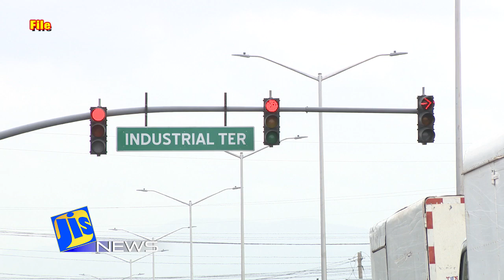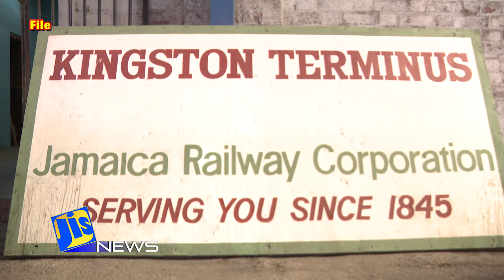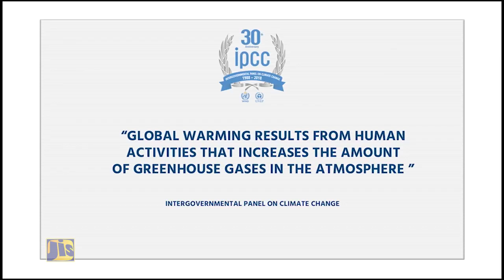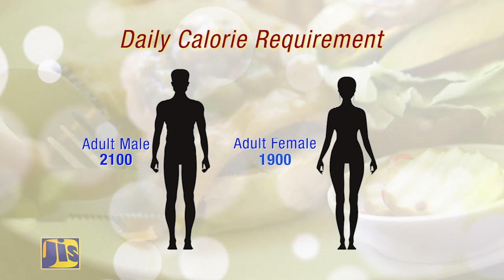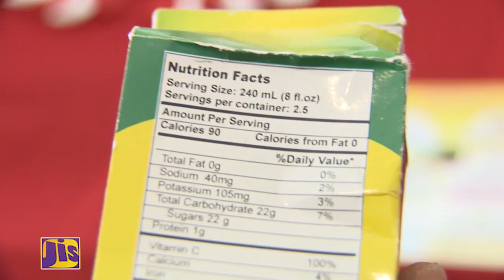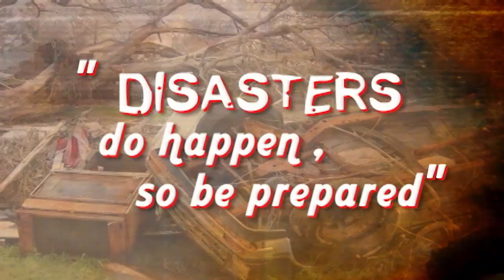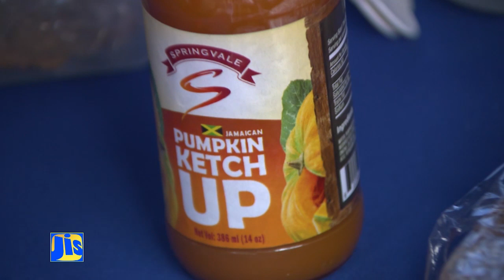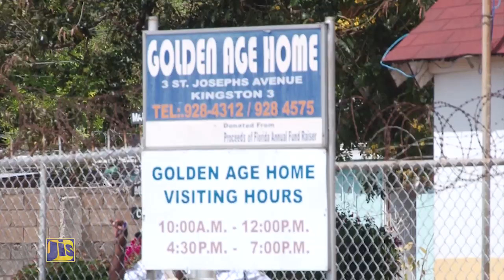Jamaica Magazine 05 06 2019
The government and China Harbour Engineering Company, CHEC, have signed a Memorandum of Understanding for the Greater Infrastructure Development Programme, GIDP.

The Ministry of Transport and Mining will be partnering with the Passport Immigration and Citizen Agency, PICA, to stop individuals with outstanding traffic tickets from leaving the island.

The Jamaica Civil Aviation Authority is to complete an Accident and Incident Investigation Facility for the island's airports, by March 2020.

A private consortium is to control 34 kilometers of the island’s right of way and rails; through a partnership with the Ministry of Transport and Mining.

The Child Protection and Family Services Agency, CPFSA, says there is now a 24 hour turnaround time for receiving child abuse cases; after which, the reports are assigned for investigation and intervention.

A traditional ‘nine night’ will be held for the late former Prime Minister, Edward Seaga, in the Tivoli Gardens Square at 7:30 this evening.

58A Half Way Tree Road, Kingston 10
Jamaica, W.I.